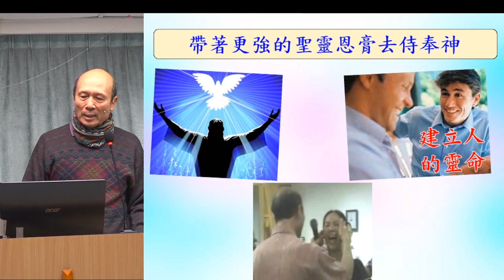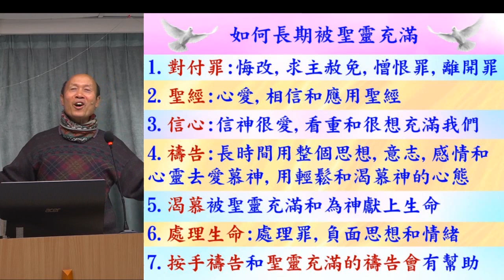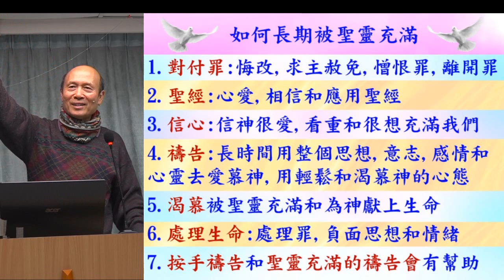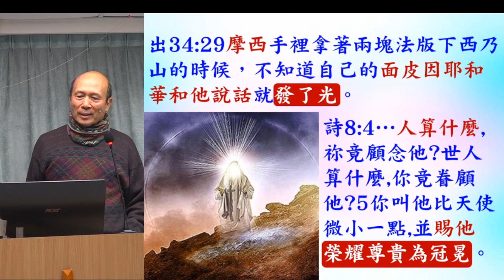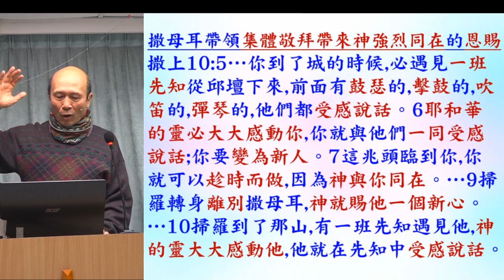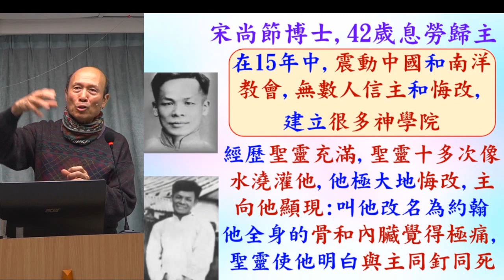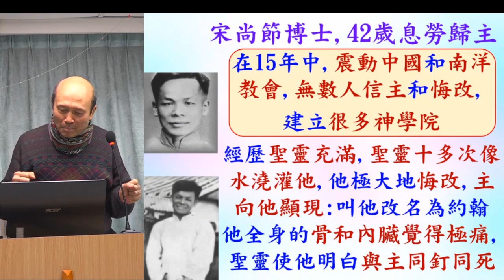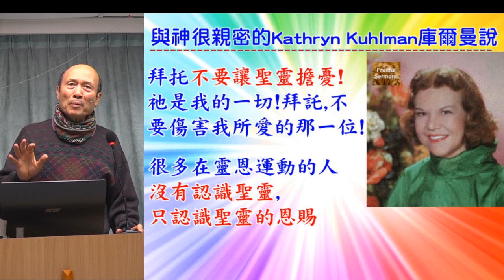帶著更強的聖靈恩膏去事奉神 2024.03.03 - 葉牧師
帶著更強的聖靈恩膏去事奉神

 1. 與主的關係：怎樣建立與主相愛的關係，怎樣從主的愛得力，怎樣深信神的供應和計劃。
 2. 處理生命：怎樣不被人、罪、負面思想情緒和潛意識、婚姻和生活的問題、和侍奉的問題影響。
3. 進入不同層次的侍奉：侍奉可以由簡單的生活見證，到建立別人的靈命，或進入策略性的侍奉。